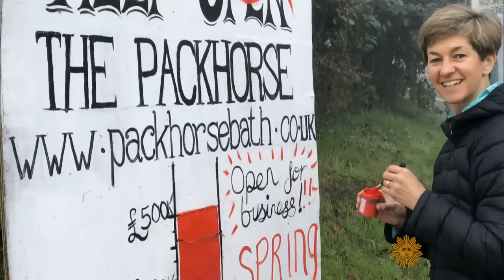Last call: The decline in English pubs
Roxana Saberi reports on how changing social habits are threatening a cherished British institution: the neighborhood pub. She talks with food writer Peter Brown about the tradition of pubs in England, and looks at how the patrons of one pub facing closure fought back, and won.